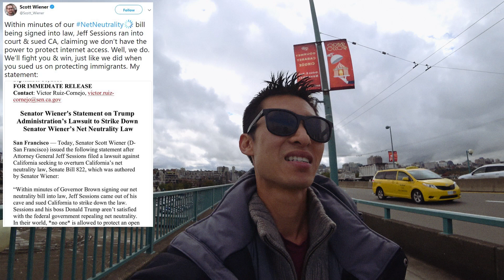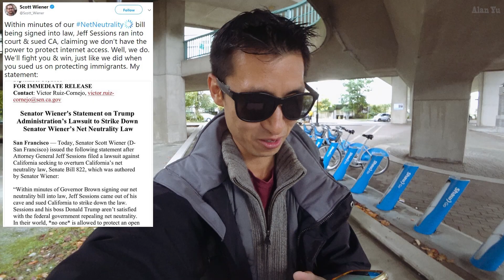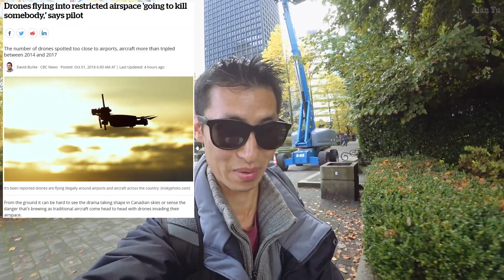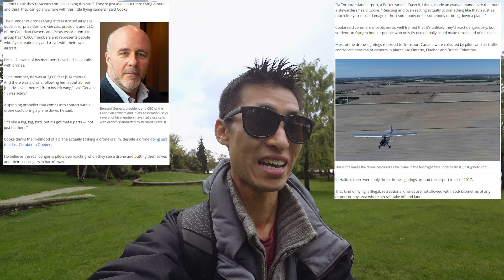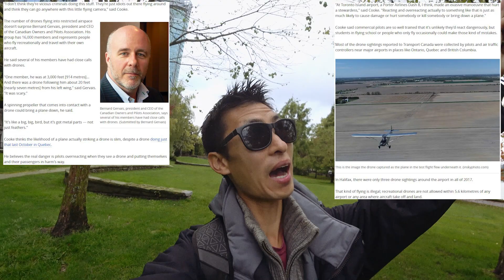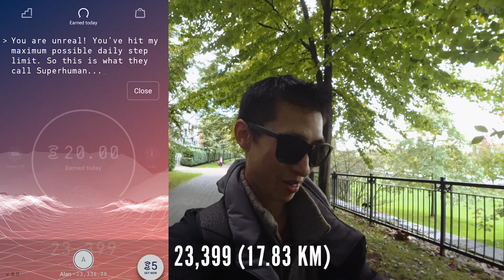Pilots Dangerously Overreacting To Drones And California Net Neutrality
Vlog Topics:
-An article thought about how pilots can over react to drones causing sudden movements that injure people on the plane.
-State of California passes a bill for Net Neutrality only to be sued by the federal government for it.
-Infrared video of a bridge area
-Drone video of autumn colors and cloudy day turning brighter